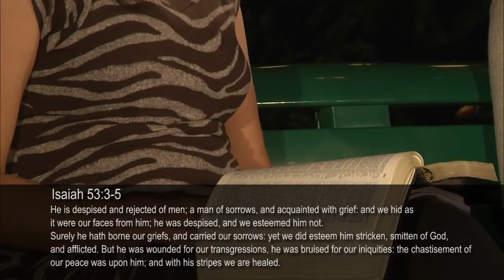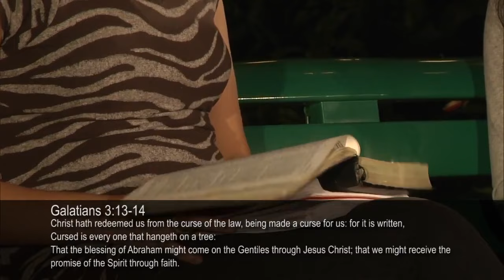Healing is God’s Will (PART 2) | Shamma and Shalome | Just Like Him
What does the Word of God have to say about healing? Does God still heal today and is it His will to heal? Be encouraged as we discover these answers from His Word concerning healing, health and a strong body.

Healing is God’s Will  | Shamma and Shalome